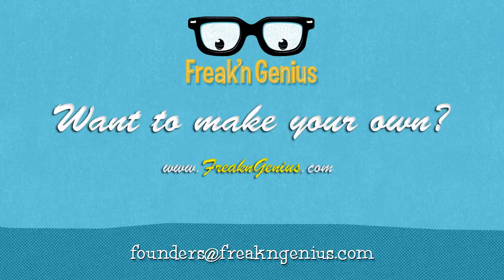Euro 2012 Finals recap with Landon Donovan and Clint Dempsey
Landon is back with Clint to breakdown all the best of Euro 2012.  Or something.  Something happens!